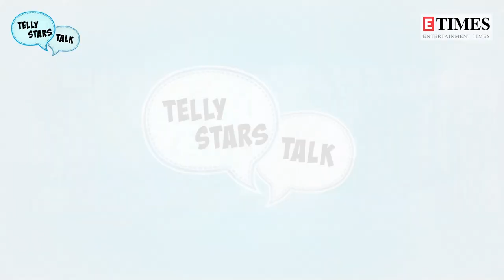Prince Narula-Yuvika Chaudhary Talk Kissing Pictures | Babies | Social Media on Telly Stars Talk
Prince Narula and Yuvika Chaudhary speak to ETimes TV in a joint video interview for Telly Stars Talk. The couple candidly discusses the kissing pictures they've put out on social media, Yuvika saying that she wanted a husband who has had girlfriends in the past and Prince revealing when Yuvika and he will have their first baby. But there's a lot more in this interaction which makes it an UNMISSABLE INTERVIEW. Watch the video.